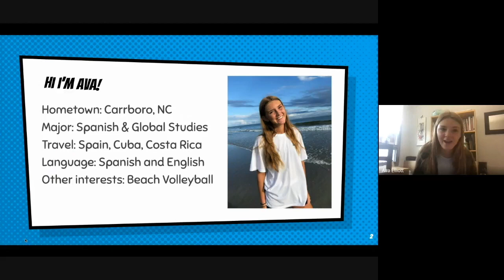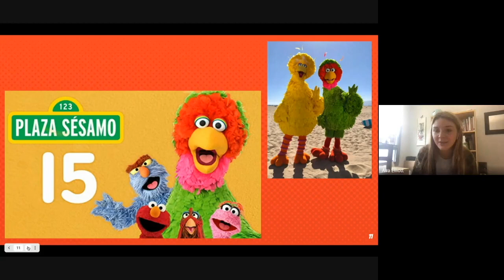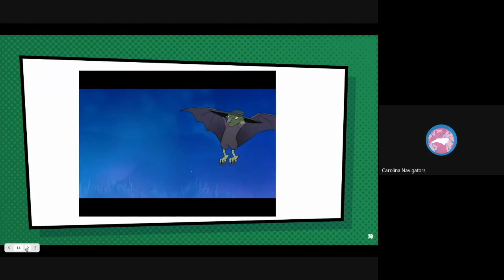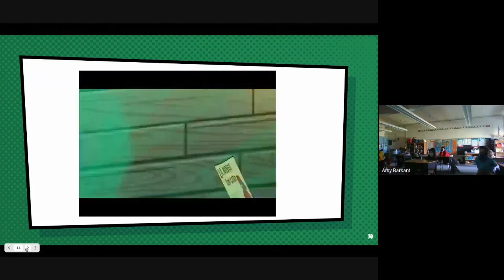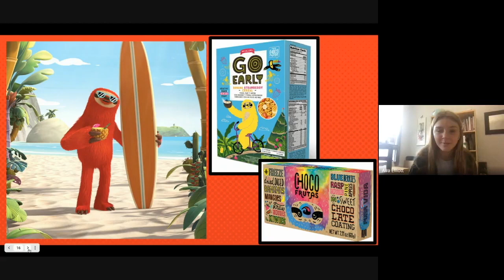Cartoons and Popular TV in Costa Rica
In this presentation, Navigators Ava teaches a class of 2nd grade students about cartoons and popular kids' TV shows in Costa Rica. This presentation was created for elementary level students in Fall 2020.